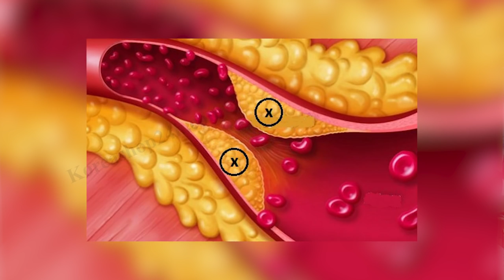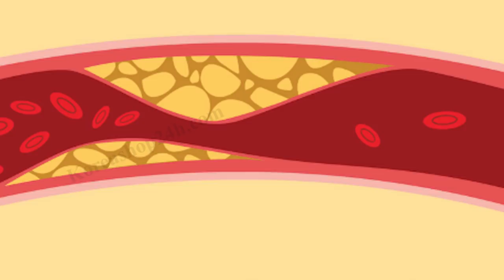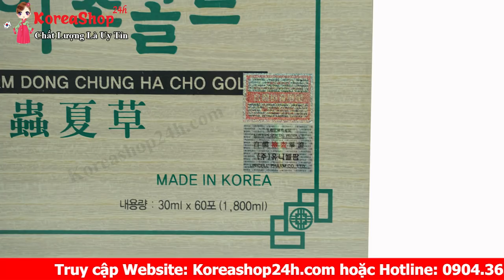Nước Uống Đông Trùng Hạ Thảo Hàn Quốc BIO Giúp Phòng Chống Và Điều Trị Máu Nhiễm Mỡ Hiệu Quả .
Đặt Mua Nước Uống Đông Trùng Hạ Thảo Hàn Quốc BIO chính hãng tại
Tổng hợp những tác dụng Đông Trùng Hạ Thảo nước
Samsung hộp gỗ 60 gói của Hàn Quốc
Đông trùng hạ thảo dạng nước Samsung hộp gỗ của Hàn Quốc là sản phẩm được bào chế từ những thành phần thảo dược tự nhiên của đất trời là đông trùng hạ thảo quý hiếm, có chứa hàm lượng thành phần chất dinh dưỡng cao, mang lại rất nhiều những công dụng lợi ích tuyệt vời cho sức khỏe người dùng như:

Đông Trùng Hạ Thảo, theo quan niệm của đông y thì nó có tác dụng: Bổ thận nhuận phế, ích khí sinh tân, bình ổn âm dương. Đây là loại sản phẩm dùng trong cung đình, hiệu quả của nó đã được người đời tặng cho danh hiệu ” thần dược bách bệnh “.
Đông trùng hạ thảo dạng nước samsung có tác dụng tích cực với các bệnh như rối loạn tình dục, thận hư, liệt dương, di tinh, đau lưng mỏi gối, có tác dụng tích cực với chứng bệnh ho hen do phế hư hoặc cả phế, thận đều hư, và có tác dụng tốt đối với trẻ em chậm lớn.
Một số nghiên cứu hiện đại chỉ ra rằng Đông trùng hạ thảo nước Samsung BIO có tác dụng tăng cường công năng của tuyến thượng thận, cải thiện chức năng thận, nâng cao năng lực miễn dịch, kháng khuẩn, kháng virus, chống ung thư và phóng xạ
Đông trùng hạ thảo nước samsung bảo vệ gan và dạ dày, điều hòa huyết áp, giúp ngủ ngon sâu giấc, giúp trắng da, làm đẹp da, chống tàn nhang, lão hóa. Tăng cường khả năng tái tạo máu, thúc đẩy sự trao đổi chất.
Sử dụng đông trùng hạ thảo hàn quốc dạng nước có tác dụng tăng cường công năng của tuyến thượng thận, cải thiện chức năng thận, nâng cao năng lực miễn dịch, kháng khuẩn, kháng virus, chống ung thư và phóng xạ
Đông Trùng Hạ Thảo hộp gỗ Bio giúp bảo vệ gan và dạ dày, điều hòa huyết áp, giúp ngủ ngon sâu giấc, giúp trắng da, làm đẹp da, chống tàn nhang, lão hóa. Tăng cường khả năng tái tạo máu, thúc đẩy sự trao đổi chất.
0O0
Xem thêm tại đây:
0O0
0O0
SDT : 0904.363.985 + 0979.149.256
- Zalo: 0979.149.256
- Facebook : Siêu Thị Hàn Quốc - 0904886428
- Địa chỉ : Số 2 Ngõ 79 Thụy Khuê - Tây Hồ - Hà Nội